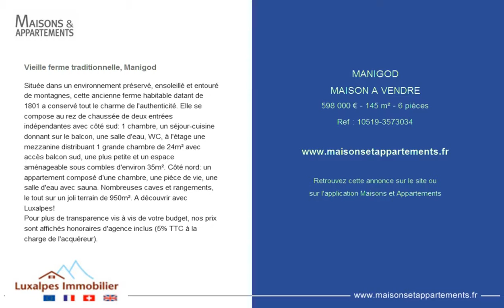MANIGOD - MAISON A VENDRE - 598 000 € - 145 m² - 6 pièces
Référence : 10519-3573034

Vieille ferme traditionnelle, Manigod
Située dans un environnement préservé, ensoleillé et entouré de montagnes, cette ancienne ferme habitable datant de 1801 a conservé tout le charme de l'authenticité. Elle se compose au rez de chaussée de deux entrées indépendantes avec côté sud: 1 chambre, un séjour-cuisine donnant sur le balcon, une salle d'eau, WC, à l'étage une mezzanine distribuant 1 grande chambre de 24m² avec accès balcon sud, une plus petite et un espace aménageable sous combles d'environ 35m². Côté nord: un appartement composé d'une chambre, une pièce de vie, une salle d'eau avec sauna. Nombreuses caves et rangements, le tout sur un joli terrain de 950m². A découvrir avec Luxalpes!
Pour plus de transparence vis à vis de votre budget, nos prix sont affichés honoraires d'agence inclus (5% TTC à la charge de l'acquéreur).

Cette annonce vous est proposée par l'agence LUXALPES IMMOBILIER